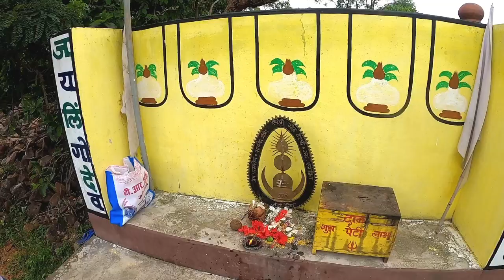भोला पठार बालोद छत्तीसगढ़ | Bhola Pathar Balod Chhattisgarh | Shiv Mandir | Lalit Dewangan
भोला पठार मंदिर पर्रेगुड़ा दुर्ग से लगभग 65 से 70 किलोमीटर की दुरी में है और बालोद से यह यह करीब 10 से 11 किलोमीटर पर है और सिया देवी माता मंदिर से 5 से 6 किलोमीटर की दूरी में है यहां शिव जी के बहुत प्राचीन मंदिर है और शिवलिंग भी है यह मंदिर पहाड़ पर बसा हुआ है यह बहुत ही अच्छी जगह है घूमने के लायक और पिकनिक मनाने के लायक यहां पर जब भीम आए थे तो उनके चरण का चिन्ह भी है जिससे पत्थर पर गड्ढा हो गया है। और वहीं पर पानी का कुंड निर्माण हो गया है और इस कुंड पर हमेशा पानी रहता है कभी नहीं सूखता आप लोग आकर यहां देख सकते हो यहां पर बहुत लोग इस मंदिर के दर्शन के लिए बहुत दूर-दूर से आते हैं आप कभी भी आइए तो यह जरूर घूमीये और यहां पहाड़ पर चढ़ने के लिए तकरीबन 80 से 100 सीडी चढ़ना पड़ता है और यहां आस-पास बहुत विशालकाय जंगल है